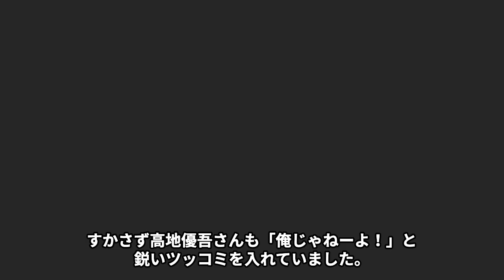髙地優吾のメンバーからの“い●め”の真相…隠し通したい“黒歴史”に言葉を失う…「大事な●●を破壊しやがって許さない…」熱愛彼女との指輪匂わせの真相に言葉を失う…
ジャニーズ事務所所属の人気アイドルグループ「SixTONES」の

初代リーダーをつとめた高地優吾(こうちゆうご)さん。

彼のクールなダンスと可愛らしい笑顔に胸を撃たれるファンが続出中です。

今回は、そんな人気を集める高地優吾さんの

熱愛情報や好きなタイプ、グループ内での立ち位置

い●めの真相、メンバー同士不仲説、隠し通したい黒歴史

ついて迫っていきたいと思います。